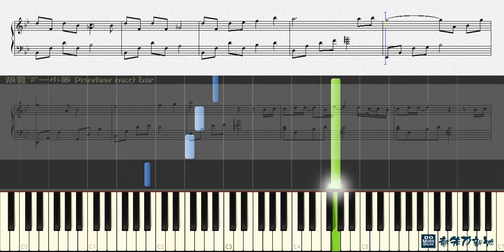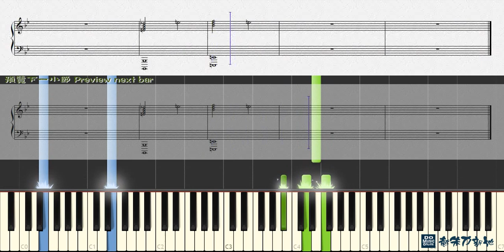聽海, 張惠妹 A-Mei (鋼琴教學) Synthesia 琴譜 Sheet Music